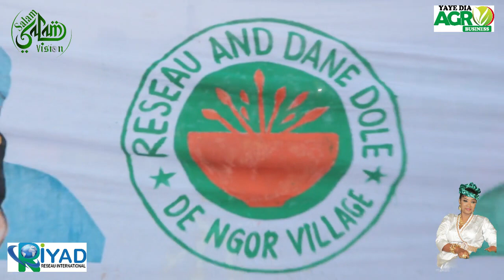JOURNÉE DE LANCEMENT OFFICIEL YAYE DIA AGRO 2023: la forte mobilisation et d’engagement de Mme Gueye